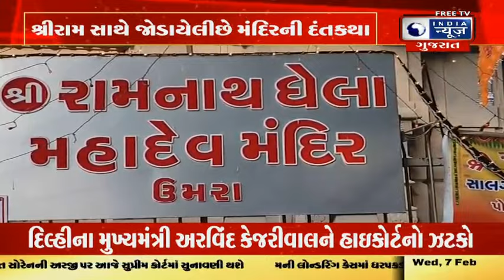Surat News in Gujarati |Today Surat News| સુરત સમાચાર | India News Gujarat